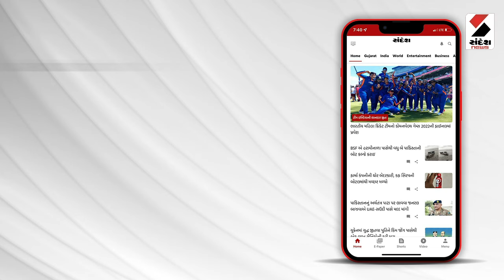Dwarka News | દ્વારકાના અરબી સમુદ્રમાં ભારે કરંટ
દ્વારકાના અરબી સમુદ્રમાં ભારે કરંટ
દરીયા કિનારે આઠથી દસ ફુટ ઉંચા મોજા ઉછળ્યા
દરિયામાં કરંટ હોવાથી સહેલાણીઓને ન્હાવા પર પ્રતિબંધ
પોલીસ વડાના આદેશથી પોલીસ બંદોબસ્ત ગોઠવાયો